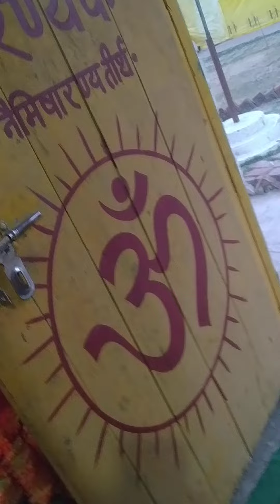AWGP@जून१०@नैमिश धाम@युगतीर्थ शांतिकुंज@युगसृजन@श्रीराम साधना सायंकालीन गायत्री माता आरती दर्शन२